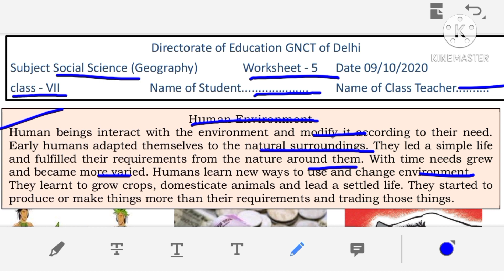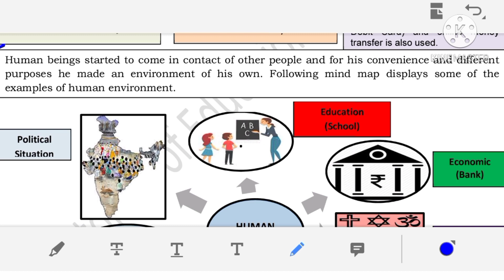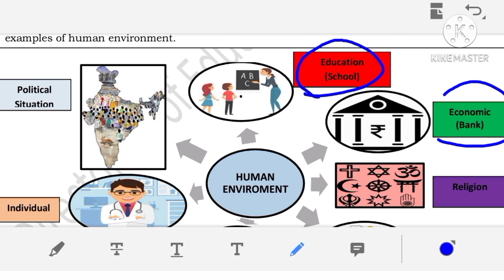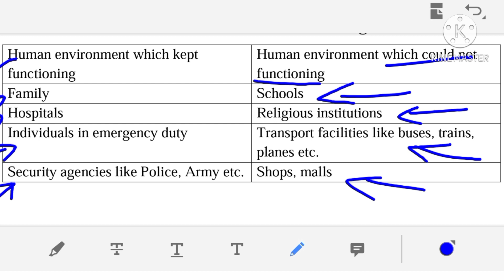Class 7 Social Science Worksheet No 5 English Medium Solutions || 09-October-2020